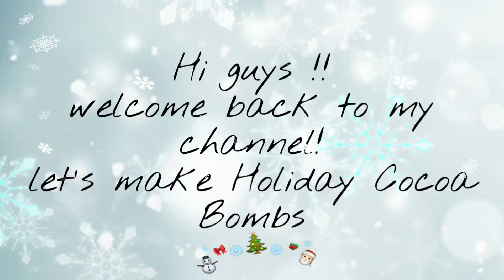HOLIDAY COCOA BOMBS 🎄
These holiday cocoa bombs are so easy to make and such a fun holiday drink idea for kids and adults.you can't go wrong with these super delicious and easy cocoa bombs.

Drop these cocoa bombs in to hot milk and watch them explode 😍

Hello my beautiful people! Thank you so much for taking the time to watch my videos, thank you for the love and support, love you all. 💛

🎄Have a Very Merry Christmas Everyone🎄